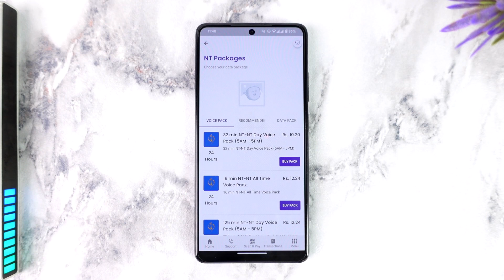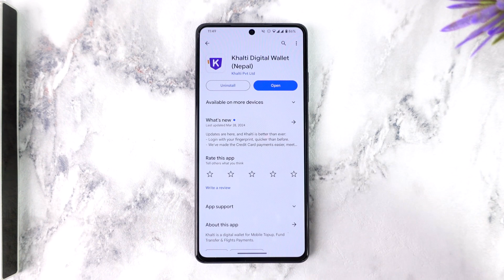How to Buy Data Pack Directly from Khalti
In today's video, we will learn how to buy data pack directly from Khalti app. So make sure to watch the video till the end.

~ Chapters:
0:00 Introduction
0:12 Buy Data Pack Directly
0:58 Conclusion